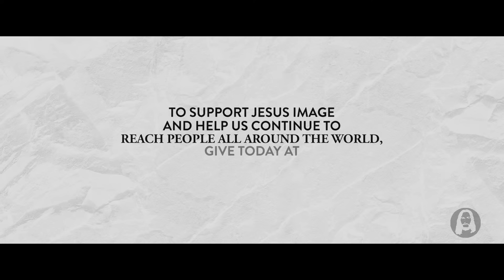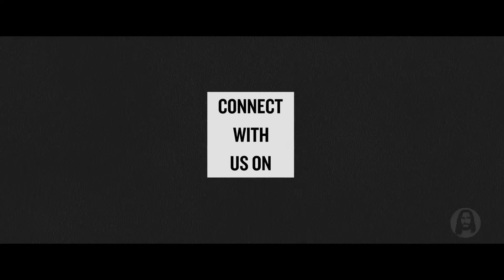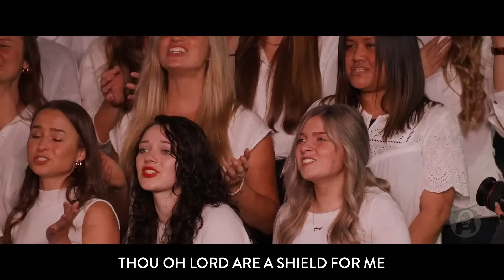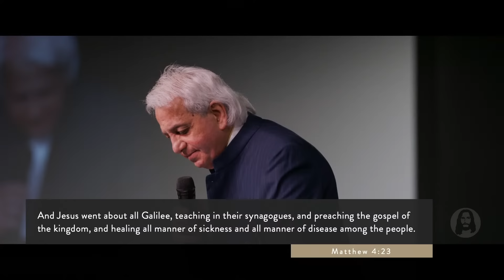Healing | Benny Hinn | Sunday Night Service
Live from Jesus Image Church in Orlando, FL | February 20th, 2022